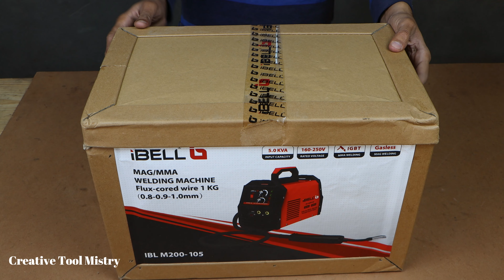Unboxing - iBell MAG/MMA Welder Flux Cored Wire Gasless AC 220V, 5.0 KvA IGBT Inverter Welder 2 in 1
"Creative Tool Mistry"

- Life Hacks
- DIY Projects

Dear Friends,
We can't succeed without support of your passion. Hope you enjoy our channel.
WARNING !!!
Dear Friends ! Our videos are provided only for entertainment and watching purposes only. So don't try to repeat everything you see in our videos. Entertain yourself but always be safe and take care of your health.
Thanks for your Love and Support,
Creative Tool Mistry